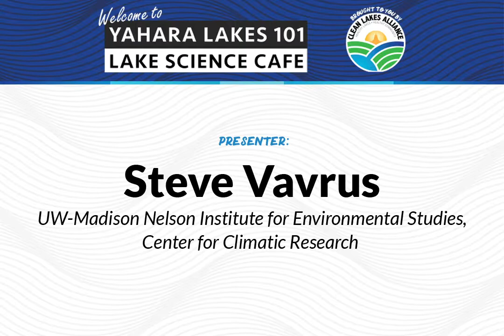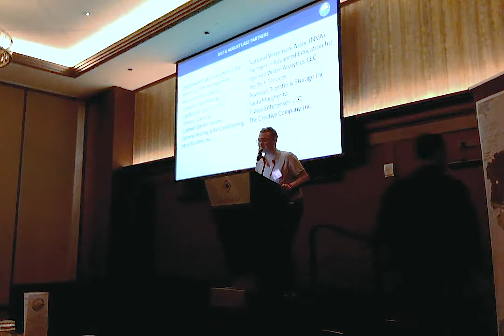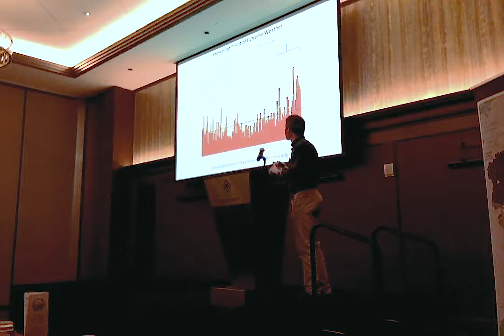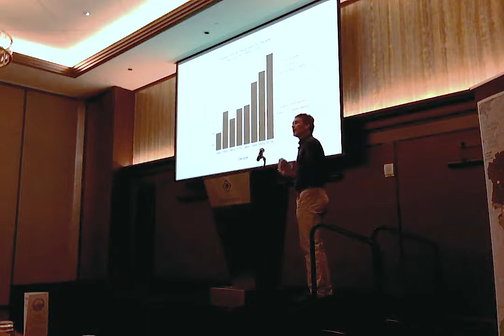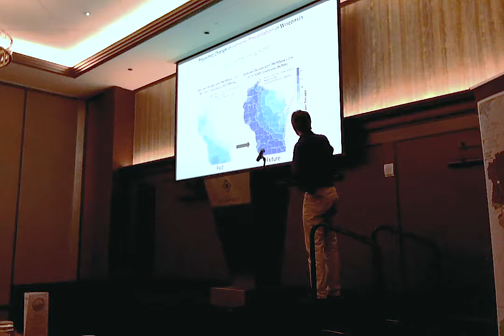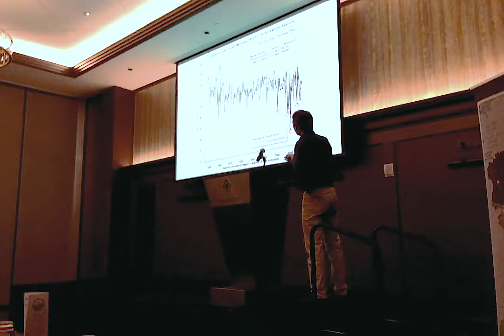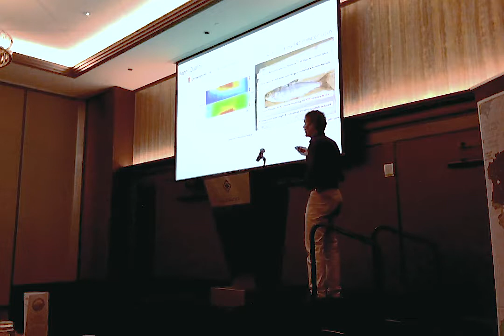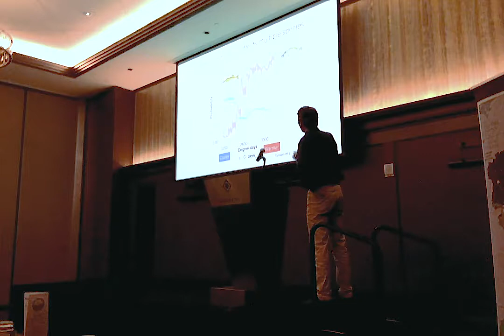Yahara Lakes 101 - Climate Change & Lake Impacts with Steve Vavrus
Our climate is changing. But what are the impacts of climate change on our local communities, individual lives, and lakes? In this month’s Yahara Lakes 101 talk, we’ll learn about the impacts of ongoing climate change on our lakes. This presentation will highlight effects on our lakes including lake levels, ice cover, water quality, and invasive species.

Presentation by Steve Vavrus, UW-Madison Nelson Institute for Environmental Studies, Center for Climatic Research